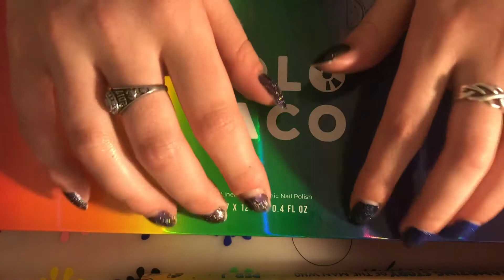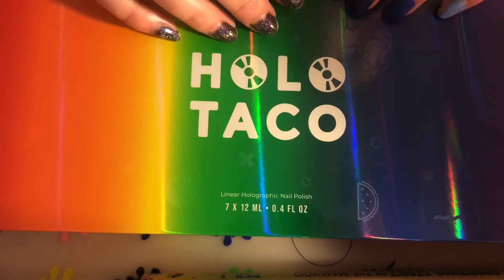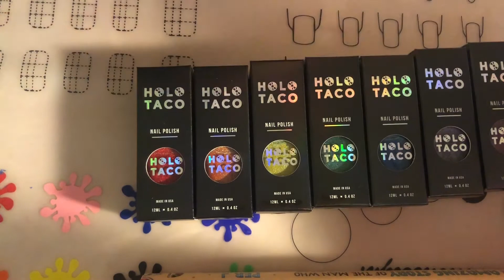ASMR nail art with Holo Taco rainbow collection🌈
✨Triggers: tapping, whispering, crinkling, cotton balls, water sounds

All opinions welcome, but no hate speech tolerated